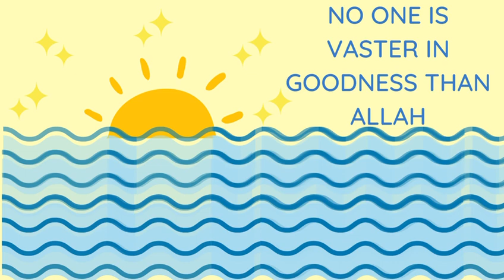Allah Al Barr toddlers